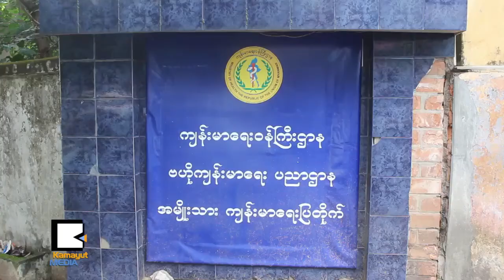မိုးရာသီေရာက္လာရင္ေတာ့ ဝမ္းေရာဂါ သတိထားၾကပါ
မၾကာမီကာလထဲ မိုးရာသီ ေရာက္လာေတာ့မွာေၾကာင့္ ဝမ္းပ်က္ဝမ္းေလွ်ာ ေရာဂါနဲ႔ပတ္သက္ၿပီး ျပည္သူေတြအတြက္ အသိပညာေပးေဟာေျပာပြဲကို ေမ ၃ဝက ရန္ကနု္ အမ်ိဳးသားက်န္းမာေရးျပတိုက္မွာ ျပဳလုပ္ခဲ့ပါတယ္။ အခုမိုးဦးကာ ဝမ္းပ်က္ဝမ္းေလ်ာ ဘယ္မွာစျဖစ္ေနၿပီလဲ။